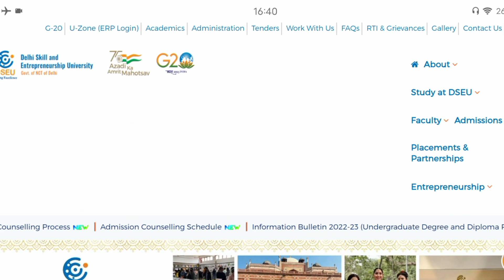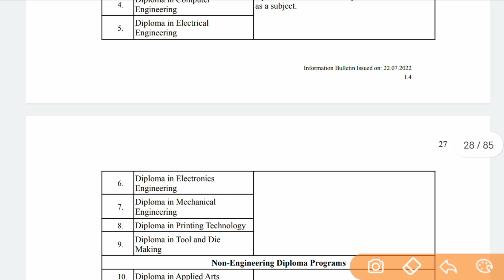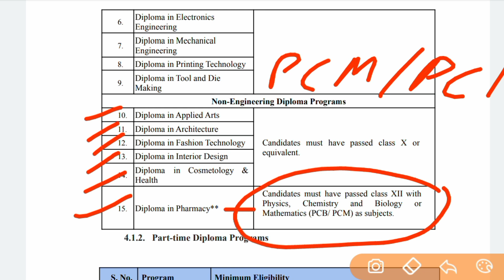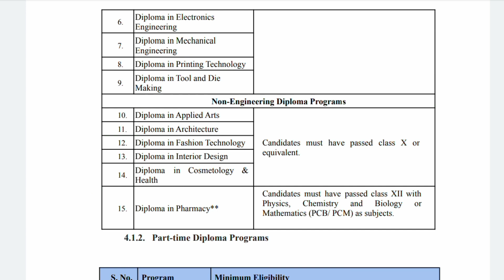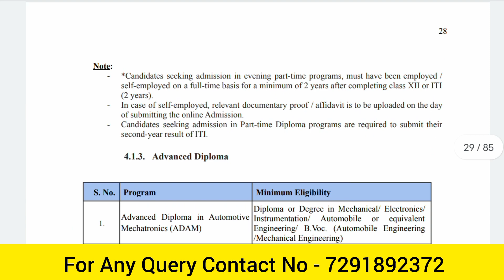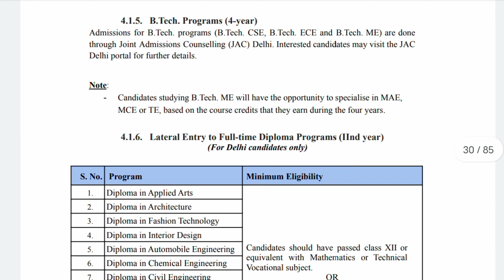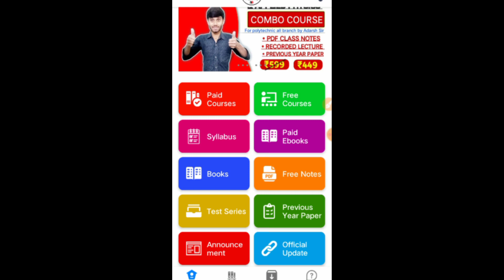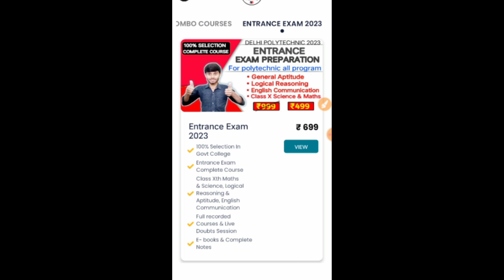Delhi Polytechnic 2023 : Eligibility Criteria क्या है | Minimum Qualification | Full, Part time,LE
Delhi Polytechnic 2023 : Eligibility Criteria क्या है  || Minimum Qualification || Full, Part time, Lateral Pharmacy

Delhi Polytechnic 2023 Eligibility criteria
Delhi Polytechnic Eligibility criteria 2023
Delhi Polytechnic Eligibility 2023
Delhi Polytechnic 2023 group A eligibility
Delhi Polytechnic 2023 group A eligibility Criteria
Delhi Polytechnic Full time Diploma eligibility Criteria 2023
Delhi Polytechnic Part time Diploma eligibility Criteria2023
Delhi Polytechnic Pharmacy Eligibility criteria 2023
Delhi Polytechnic Lateral Entry Eligibility criteria2023
Delhi Cet 2023
Delhi Cet 2023 Eligibility criteria
Delhi Cet Eligibility criteria 2023
Delhi Cet Eligibility 2023
Delhi Cet 2023 group A eligibility
Delhi Cet 2023 group A eligibility Criteria
Delhi Cet Full time Diploma eligibility Criteria 2023
Delhi Cet Part time Diploma eligibility Criteria2023
Delhi Cet Pharmacy Eligibility criteria 2023
Delhi Cet Lateral Entry Eligibility criteria2023